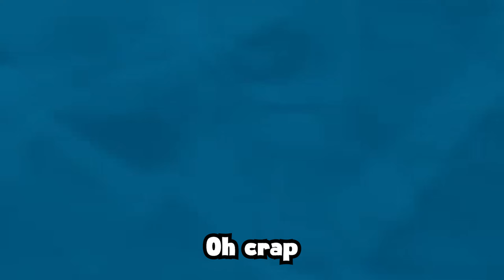DO NOT PRESS THE BUTTON..... or else... 💣💥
If you do enjoy my content, be sure to hit that subscribe button✅ and don't forget to turn on that bell🔔, so that you won't miss out any of my future videos ☜(ﾟヮﾟ☜)

Here's some doughnuts🍩🍩🍩🍩🍩🍩🍩🍩🍩🍩🍩

Today on Ayjayy's Channel, I just found out that there's this BUTTON GAME. That's soooo COOL, so I gave it a try and it was really FUNNY. The button was so dangerous 💣💥, if someone pressed it, something bad is gonna happen. or cool. It was super fun and funny. Super awesome time but only because I was there being me.

Not Roblox, But Water Rises or Roblox, But Lava Rises, or any other but Challenge like that. This is a Roblox Obby / Do not press the button 4 / Speed run / Parkour / Roblox Button game / Obstacle course / Fighting / 1v1